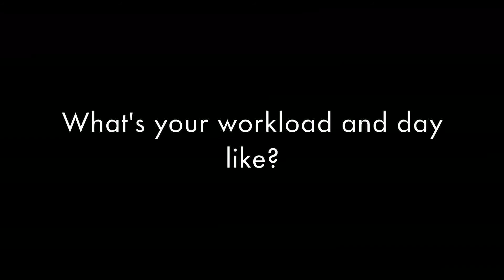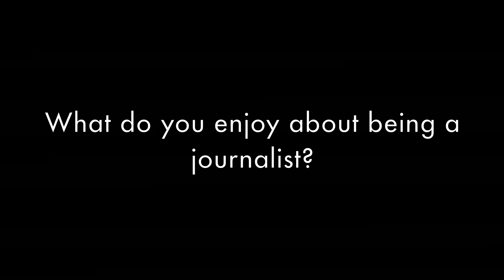Melanie Dayasena-Lowe: Editor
Melanie's worked at various magazines as a journalist and since filming the interview, she's now editor at broadcast trade magazine TVBEurope.

Here she explains what her role is and what it involves, how you should make your CV stand out, what to expect in an interview and what a typical day is like.

for more interviews, profiles, top tips and creative events and opportunities